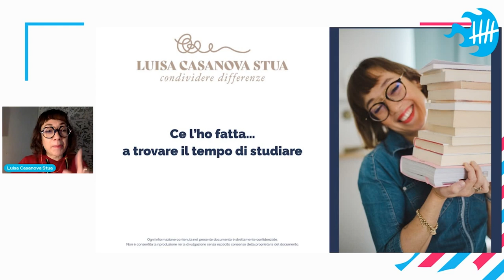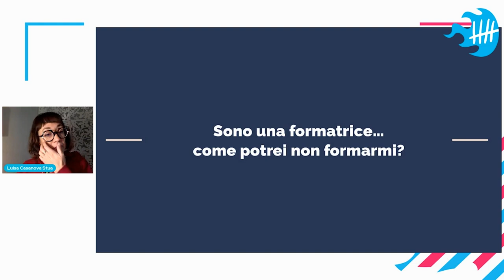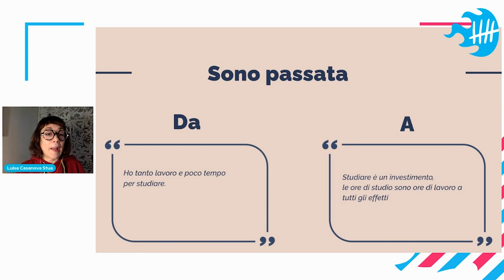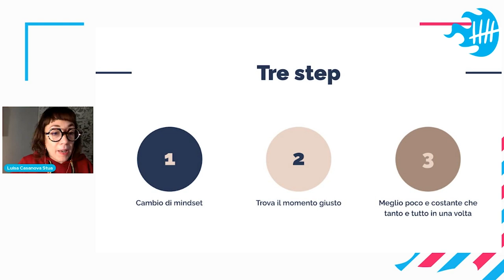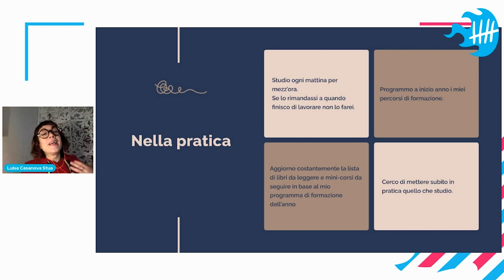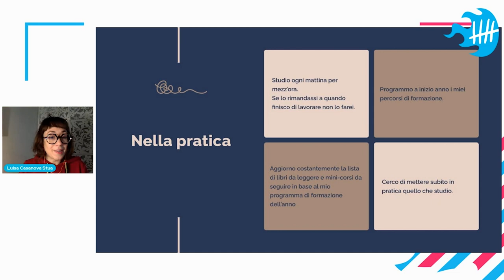Ho trovato il tempo di studiare, continuando a fatturare | Luisa Casanova Stua - FC online 12/2023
Buone pratiche per trovare il tempo e il modo di inserire studio e formazione nella propria routine da freelance in modo da riuscire a specializzarsi, aggiornarsi ma anche cambiare lavoro, senza dover smettere di "fatturare".